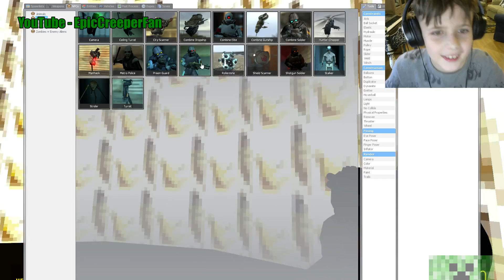GMOD MINECRAFT HOTEL!